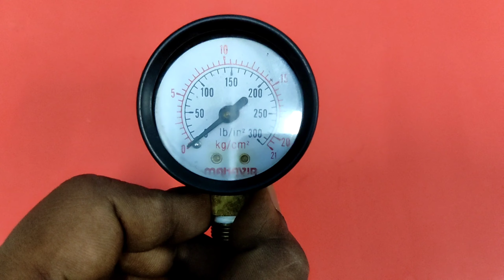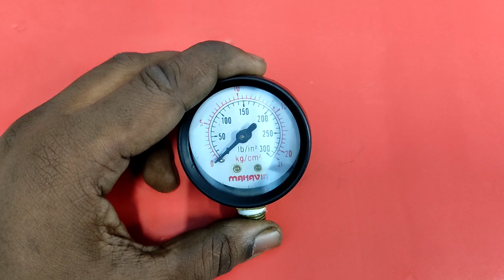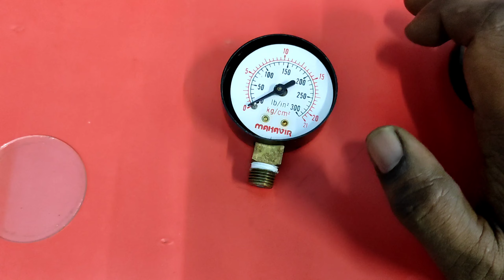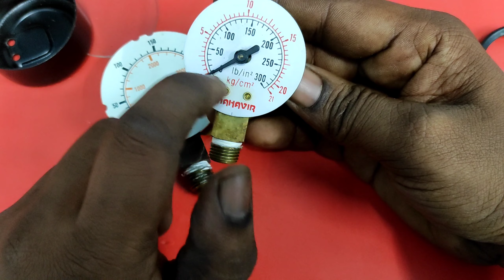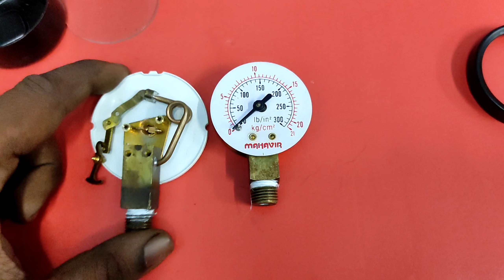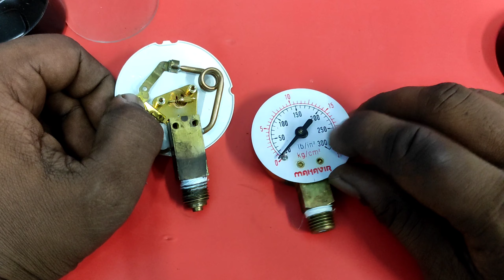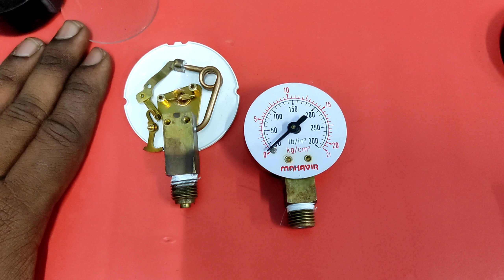bourdon tube pressure gauge explanation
bourdon tube pressure gauge